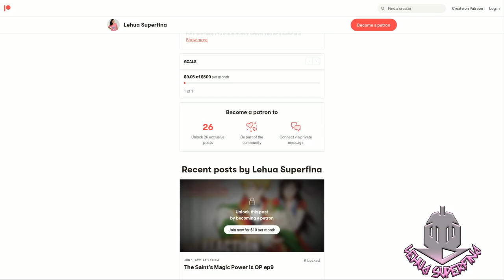BANISHED FROM THE HERO'S PARTY episode 4 | REACTION | Rit Protects, Rit Attacks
BANISHED FROM THE HERO'S PARTY episode 4
Anime REACTION

Banished from the Hero's Party, I Decided to Live a Quiet Life in the Countryside episode 4: Albert the B rank adventurer of Zoltan stops by Red & Rit's Apothecary suspecting Red of defeating the owlbear.

SYNOPSIS:
""You aren't really one of us--"

Unable to join the fighting on the front, the hero Red is cut and cast out of his adventuring party by the leadership.

"... Man, it was rough going for a while there."

Red has no idea how much of a panic his sudden absence has caused. He has been excitedly working towards the opening of his own little herb shop not far away.

"Do you think I could work here too? Lodging provided, of course!" Suddenly a former companion and princess is in his home?!

A fun little herb business! A flirty homelife with a tomboy princess! This unsatisfied hero's wonderful new life is about to begin!"